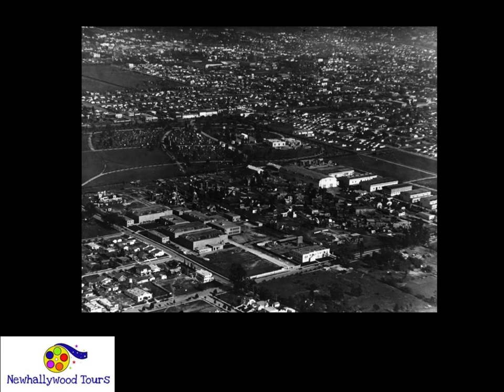Newhallywood Tours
Visit seldom seen sites and hear the tantalizing tales of the Greater Los Angeles area by joining us on a Newhallywood Tours adventure!